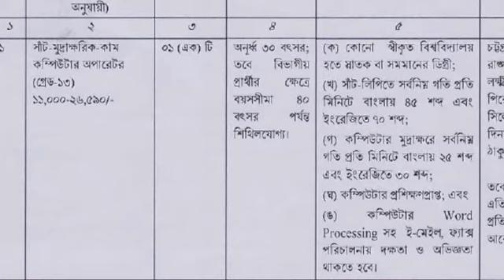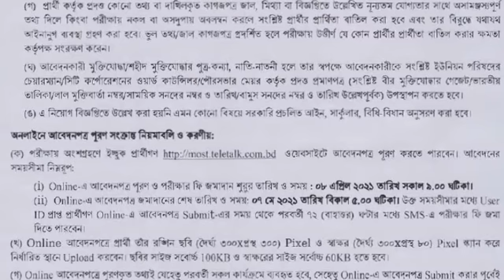বিজ্ঞান ও প্রযুক্তি মন্ত্রানালয়ে নিয়োগ বিজ্ঞপ্তি ২০২১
বিজ্ঞান ও প্রযুক্তি মন্ত্রানালয়ে নিয়োগ বিজ্ঞপ্তি ২০২১ প্রকাশিত হয়েছে আরো আগেই।বিজ্ঞান ও প্রযুক্তি মন্ত্রানালয়ে নিয়োগ বিজ্ঞপ্তি ২০২১ এ মোট ২ টি পদে সাতজনকে নিয়োগ দেয়া হবে।চাকরি প্রত্যাশিদের কাছে ‘‘চাকরির খবর 2021 বাংলাদেশ’’ একটি কাঙ্খিত বিষয়, আমাদের চ্যানেল জবস এ্যান্ড ক্যারিয়ার আজকের চাকরির খবর, চাকরির খবর বাংলাদেশ, সাপ্তাহিক চাকরির খবর নিয়ে সংবাদ প্রচার করে থাকে। সাপ্তাহিক চাকরির খবর পএিকা এবং সাপ্তাহিক চাকরির ডাক পত্রিকা থেকে বাছাই করে সেরা চাকরির খবর আমরাই সবার আগে দিয়ে থাকি।job news 2021 Bangladesh has been published today on my channel jobs & career. sarkari job news 2021 Bangladesh is very important to every job seekers. Our channel jobs & career publish only Bangladeshi job circular 2021.This job circular 21 includes job circular ,BD Govt job circular 2021,Bd job circular, Bd weekly job circular 21,BD job news 2021,New job circular 2021,BD latest job circular, and BD latest job circular 21.we are committed to published BD job circular today, today job circular in Bangladesh and bd job news 2021.Every job seekers like to get recent job circular 21.Government job recruitment is first favorite job to every candidate.

বাছাই করা কিছু চাকরীরর খবর :
সরকারি -বেসরকারী ৯ টি প্রতিষ্ঠানে নিয়োগ-